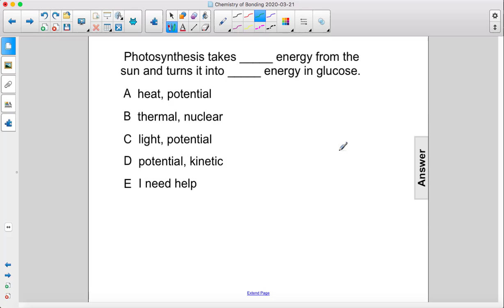PE Bonding Photosynthesis Q14